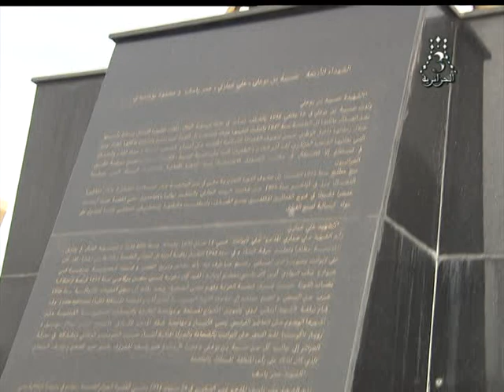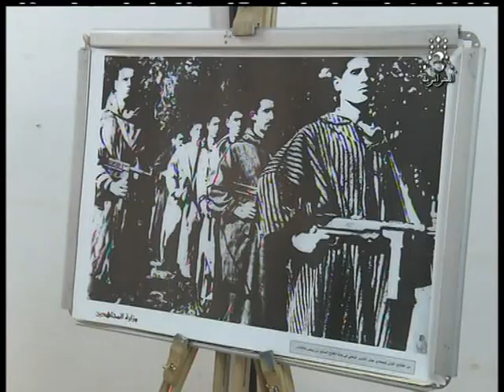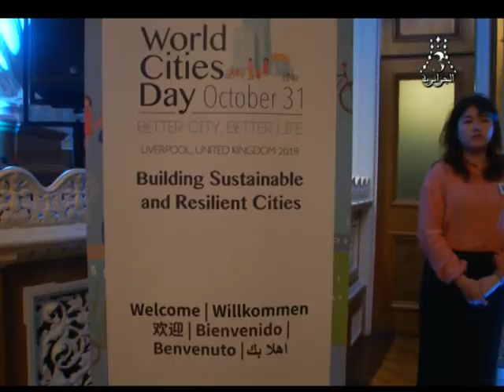قناة الجزائرية الثالثة - التلفزيون الجزائري- نشرة اخبار الخامسة : 18.11.01